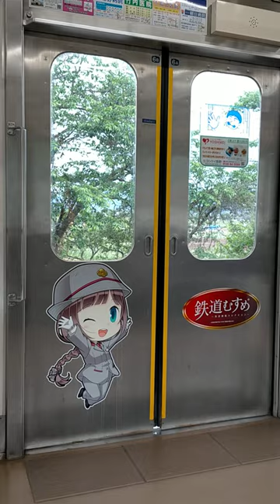長野電鉄 8500系T2編成 桜沢駅